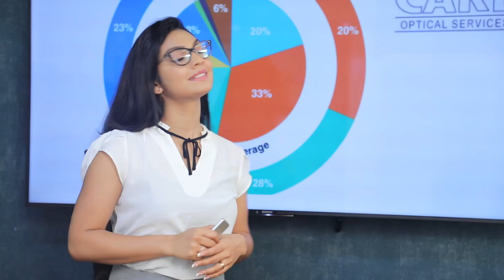පොහොට්ටු ලකුණ වෙනස් කිරීමට බැසිල් සූදානම්| Breaking.lk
පොහොට්ටු ලකුණ වෙනස් කිරීමට බැසිල් සූදානම්